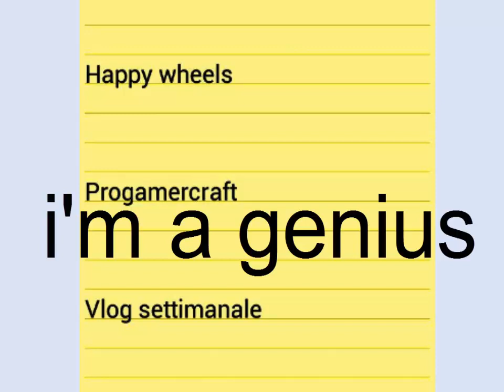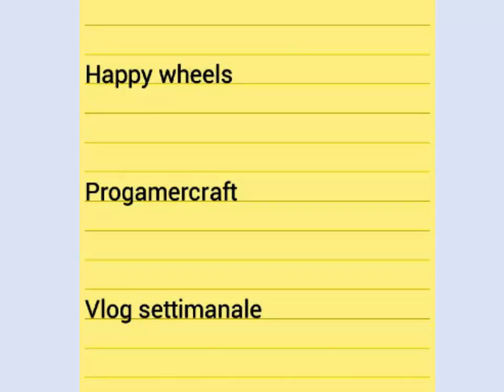VLHOG #17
ECCOCI IN UN NUOVO VLHOG CON LA K